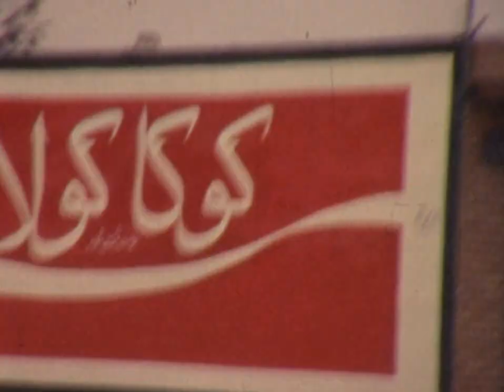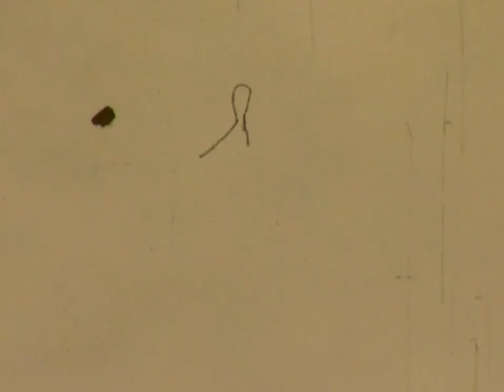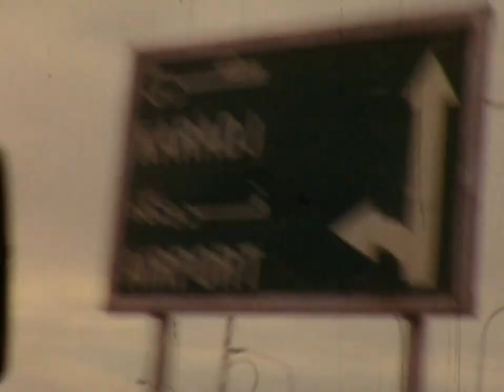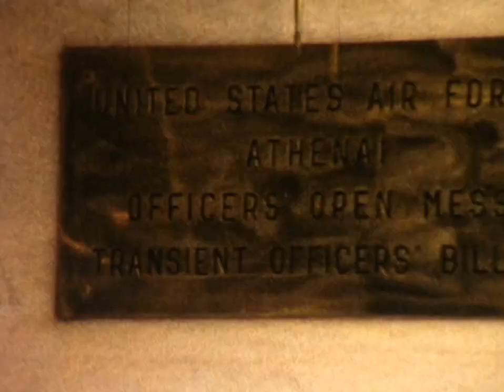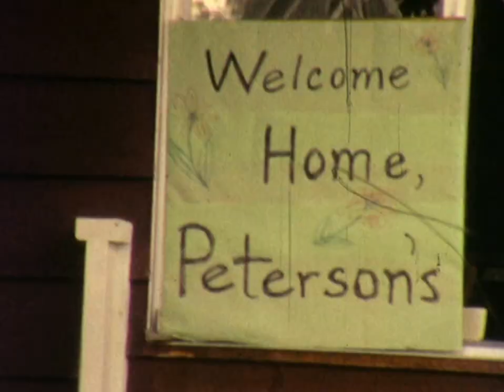Terry Peterson Reg8 proj 0003 NTSC HD 15 fps